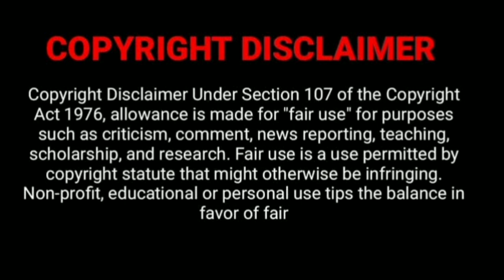Raja Nartaki | Part - 2 | Haunted | Horror Stories in Telugu | 11/1/2022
Story Name:- Raja Nartaki Part - 2